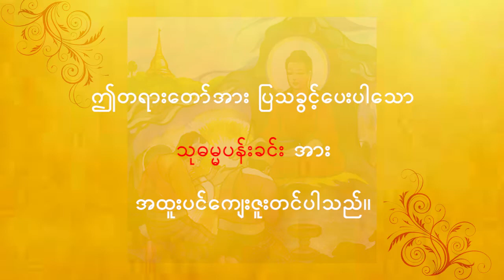ကိုယ့်အကြောင်းကိုယ်တွေး ကိုယ့်စိတ်ကိုယ်ဆေး တရားတော်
အရှင်သုစိတ္တ မော်ကျွန်းဆရာတော်